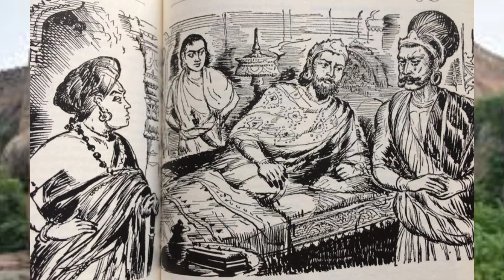பொன்னியின் செல்வன் - பாகம் 1 - அத்தியாயம் 27 - 29 - தொகுப்பு 13 - Ponniyin Selvan Part 1 Episode 13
பொன்னியின் செல்வன் கதையை ஆடியோ வடிவில் உங்களிடம் சேர்க்க எங்களின் சிறு முயற்சி.

அத்தியாயம் 27 - ஆஸ்தான புலவர்கள்

அத்தியாயம் 28 - இரும்புப் பிடி

அத்தியாயம் 29 - நம் விருந்தாளி

தொடர்ந்து இந்த கதையைக் கேட்க நமது சேனல் பரணி பகிர்வுகளுடன் இணைந்திருங்கள்